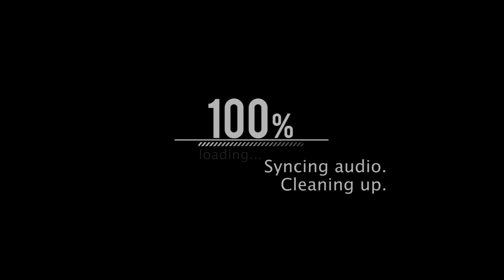Summer days MT 125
filmed with go pro hero 3,4 black